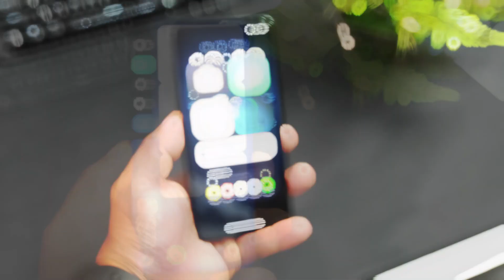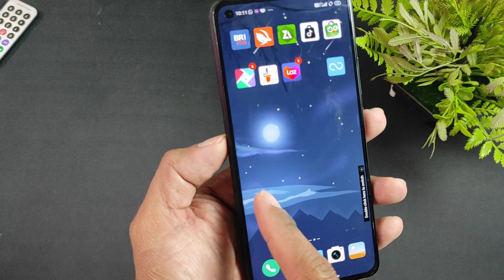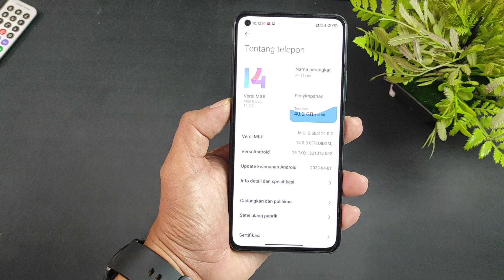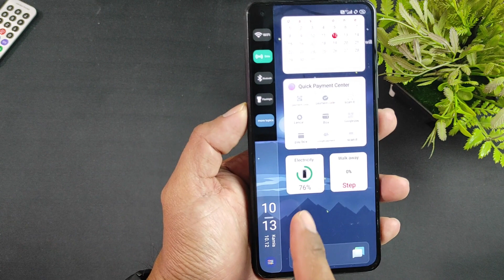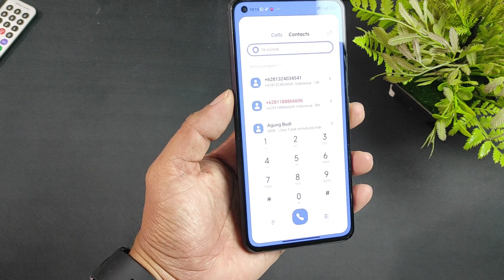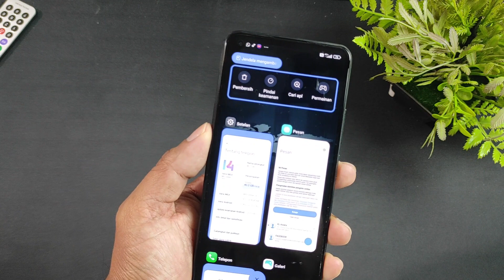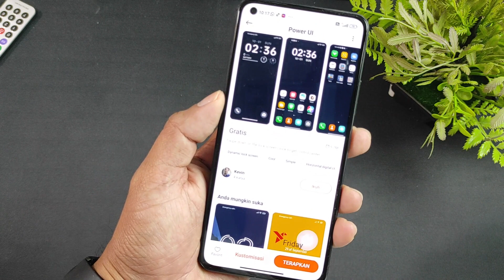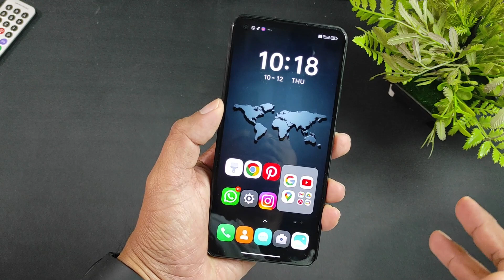Tema Simple Tapi Keren !! Rekomendasi Tema Xiaomi MIUI 13 dan !4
Yang lagi nyari tema simple tapi keren... Coba nih 2 rekomendasi tema kali ini mungkin ada yang cosok dengan apa yang kalian cari, temanya simple tapi keren dan ini bisa kalian gunakan di miui 13 dan juga miui 14